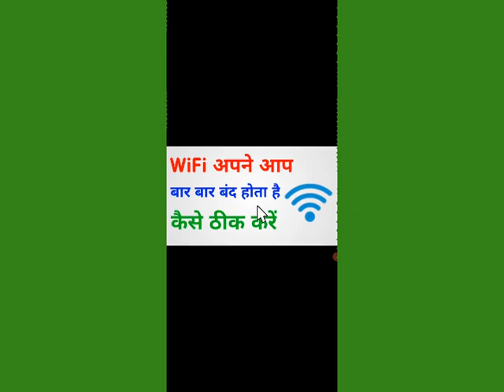WiFi Bar Bar Apne Aap Band Ho Jata Hai | wifi automatically turning off problem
Topic--